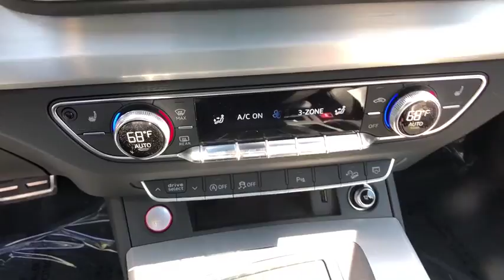2018 Audi SQ5 Lake forest, Highland Park, Chicago, Morton Grove, Northbrook, IL A182363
2018 Audi SQ5 available in Lake Forest, Illinois at Audi Exchange. Servicing the Highland Park, Chicago, Morton Grove, Northbrook, IL area.
2018 Audi SQ5 Premium Plus - Stock#: A182363 - VIN#: WA1A4AFY1J2167463

Audi Exchange
2490 Skokie Valley Rd

Welcome to The Audi Exchange, where you can always Expect The Exceptional! If you have any further questions whatsoever about this listing, please don't hesitate to call us at or email We truly appreciate your interest in this vehicle and we look forward to earning your business! This Audi includes: AUDI GUARD WHEEL LOCK (PIO) Wheel Locks BANG & OLUFSEN 3D SOUND SYSTEM Premium Sound System NAVIGATION PACKAGE WiFi Hotspot Navigation System Hard Disk Drive Media Storage MP3 Player AUDI BEAM-RINGS TIRES: P255/45R20 AS Tires - Front Performance Tires - Rear Performance MYTHOS BLACK METALLIC FIRST AID KIT (PIO) USB CABLES *Note - For third party subscriptions or services, please contact the dealer for more information.* Want more room? Want more style? This Audi SQ5 is the vehicle for you. There's a level of quality and refinement in this Audi SQ5 that you won't find in your average vehicle. No matter the weather conditions or terrain, this Mythos Black AWD Audi SQ5 handles with an elegant confidence. Fine interior appointments complement this vehicle's unprecedented performance. Put away your phone and focus on the road, your new vehicle has navigation.
Window Grid Diversity Antenna,Bluetooth Wireless Phone Connectivity,Digital Signal Processor,SiriusXM AM/FM/HD/Satellite w/Seek-Scan, In-Dash Mounted Single CD, MP3 Player, Clock, Speed Compensated Volume Control, Steering Wheel Controls, Voice Activation, Radio Data System and External Memory Control,Audio Theft Deterrent,Regular Amplifier,Radio: MMI Navigation Plus w/MMI Touch -inc: 8.3 TFT color center infotainment/navigation display, all-in-touch handwriting-recognition technology (all-in-touch adds capacitive menu and back functions, two touch keys for horizontal menu control logic and eight radio preset selections in addition to the traditional compact MMI scroll wheel capabilities),Streaming Audio,10 Speakers,Galvanized Steel/Aluminum Panels,Body-Colored Rear Bumper w/Metal-Look Rub Strip/Fascia Accent,Roof Rack Rails Only,Programmable Aero-Composite Led Low/High Beam Daytime Running Auto-Leveling Headlamps w/Delay-Off,Body-Colored Door Handles,Body-Colored Front Bumper w/Metal-Look Rub Strip/Fascia Accent,Power Liftgate Rear Cargo Access,Clearcoat Paint,Deep Tinted Glass,Compact Spare Tire Mounted Inside Under Cargo,Steel Spare Wheel,Metal-Look Power Heated Auto Dimming Side Mirrors w/Power Folding and Turn Signal Indicator,Gray Grille,Aluminum Side Windows Trim and Black Front Windshield Trim,Tires: P255/45R20 100W Summer Performance,Front And Rear Fog Lamps,Front License Plate Bracket,Wheels: 20 5-Double-Spoke Star Design -inc: Partly polished,Perimeter/Approach Lights,Speed Sensitive Rain Detecting Variable Intermittent Wipers w/Heated Jets,Express Open/Close Sliding And Tilting Glass 1st And 2nd Row Sunroof w/Power Sunshade,Tailgate/Rear Door Lock Included w/Power Door Locks,Lip Spoiler,Fixed Rear Window w/Fixed Interval Wiper and Defroster,LED Brakelights,Full Cloth Headliner,HVAC -inc: Underseat Ducts and Console Ducts,Delayed Accessory Power,Manual Tilt/Telescoping Steering Column,Full Floor Console w/Covered Storage, Mini Overhead Console w/Storage and 3 12V DC Power Outlets,Full Carpet Floor Covering -inc: Carpet Front And Rear Floor Mats,Gauges -inc: Speedometer, Odometer, Engine Coolant Temp, Tachometer, Oil Level, Trip Odometer and Trip Computer,Fade-To-Off Interior Lighting,Smart Device Integration,Outside Temp Gauge,Heated Front Sport Seats -inc: 8-way power front seats w/4-way power lumbar and driver memory,Sport Leather Steering Wheel,Rear Cupholder,Leather/Alcantara Seating Surfaces,Compass,2 Seatback Storage Pockets,Front Cigar Lighter(s),Engine Immobilizer,Memory Settings -inc: Door Mirrors,Front Center Armrest and Rear Center Armrest,Leather/Metal-Look Gear Shift Knob,Day-Night Auto-Dimming Rearview Mirror,Front And Rear Map Lights,Valet Function,Rear HVAC w/Separate Controls,Systems Monitor,Refrigerated/Cooled Box Located In The Glovebox, Driver / Passenger And Rear Door Bins and Audio Media Storage,Carpet Floor Trim,FOB Controls -inc: Trunk/Hatch/Tailgate,Driver Foot Rest,Power Rear Windows and Fixed 3rd Row Windows,Cargo Space Lights,Front Cupholder,Ashtray,Interior Trim -inc: Aluminum Instrument Panel Insert, Aluminum Door Panel Insert, Aluminum Console Insert and Metal-Look Interior Accents,Cargo Area Concealed Storage,Power 1st Row Windows w/Front And Rear 1-Touch Up/Down,Power Fuel Flap Locki